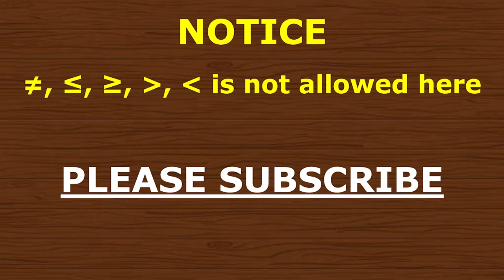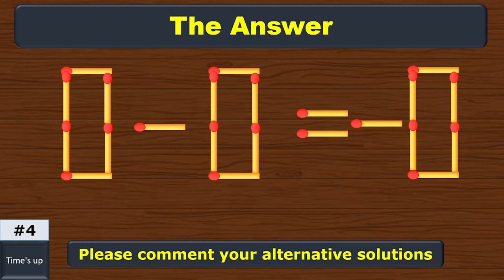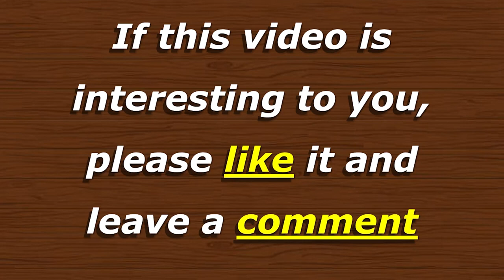Maintain the correct math equation by moving only 1 stick, 5 MATCHSTICK IQ TESTS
In this channel, math IQ tests are presented to challenge your brain and aim to raise your IQ level.